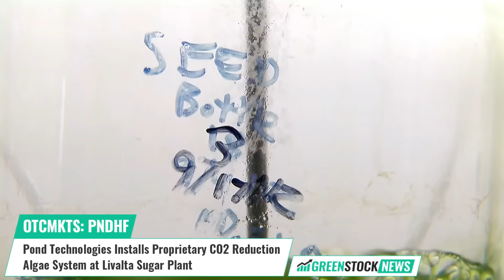Pond Technologies ($PNDHF) Installs Proprietary CO2 Reduction Algae System at Livalta Sugar Plant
Pond Technologies (OTCMKTS: PNDHF),an ESG company addressing global sustainability challenges of wellness and climate change, has announced the successful installation of an algae lab at the British Sugar plant in the United Kingdom.

The lab, along with a number of Pond-designed algae bioreactors, were installed as part of the company's agreement with Livalta, a division of the AB Agri company. Pond says that it built a system of 60-liter bioreactors and controls at its Canadian headquarters in Ontario. The system was then transported and commissioned at Livalta’s Wissington location in the UK.

Pond says that it worked closely with AB Agri to specify the equipment requirements for the lab, which will be used to support the 1,500-liter and 10,000-liter pilot bioreactors scheduled for installation at Wissington in 2023. The initial algae grown in the lab will be used in the scale-up process for these larger bioreactors.

Valerie Schuster, Managing Director of Livalta stated: "This is our first step towards piloting Pond's technology to grow algae using CO2 emissions as feedstock - or, as we would put it, take a problem (CO2 emissions) out of the air and convert it into high value protein. There is still some way to go, but we have made a start with a great team effort between Livalta, AB Agri, British Sugar and Pond Technologies."

Pond Technologies is a publicly traded ESG company that has developed a proprietary system to profitably transform CO2 into valuable products. Its Pond Carbon business focuses on absorbing greenhouse gas emissions, transforming these into food, feed, and nutraceutical ingredients.

Shares of Pond Technologies trade in the United States under the ticker symbol PNDHF and in Canada under the symbol POND.